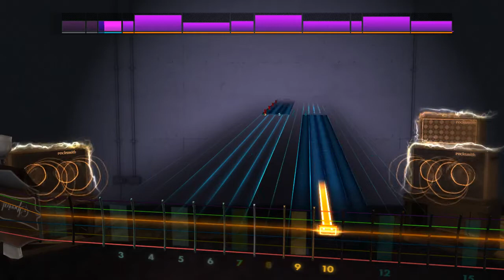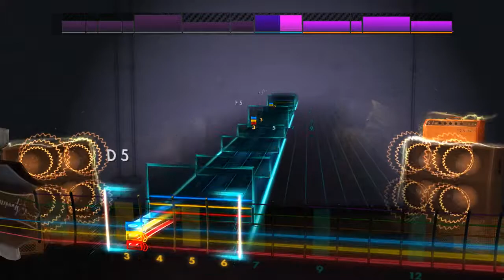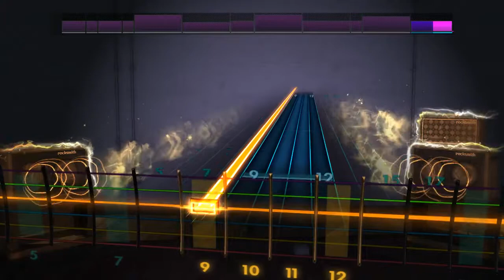Rocksmith 2014 Remastered CDLC - Jesus Stole My Girlfriend by Violent Soho - Lead Guitar